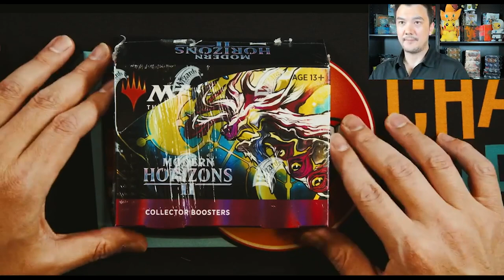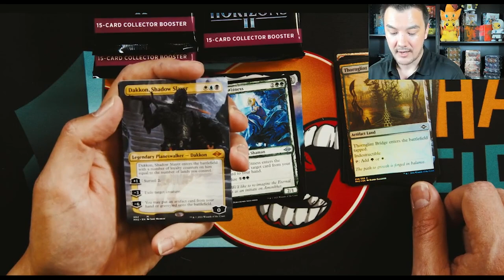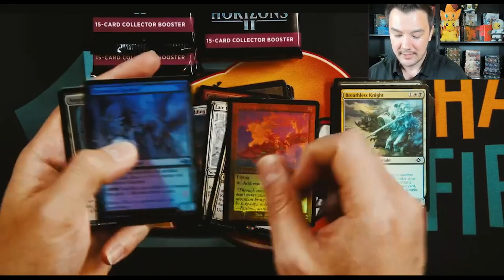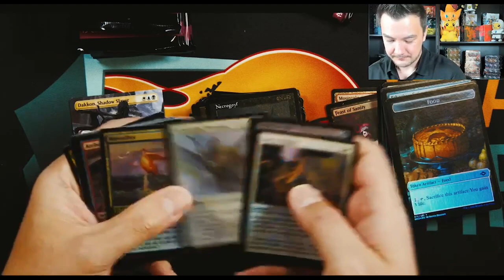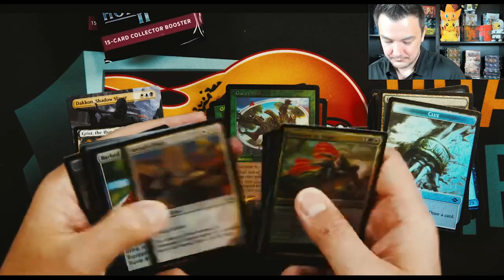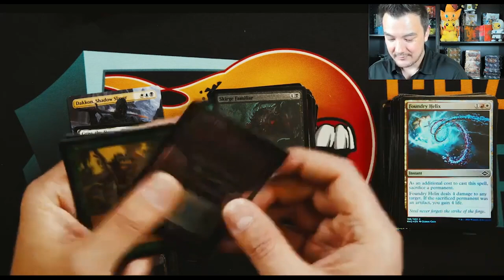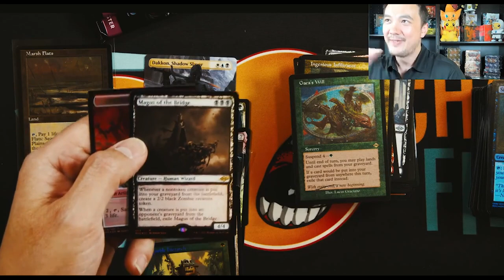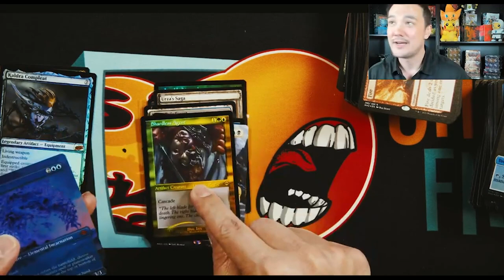Modern Horizons 2 - Collectors Booster Unboxing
Pick up a Box of Modern Horizons 2 Collector Booster